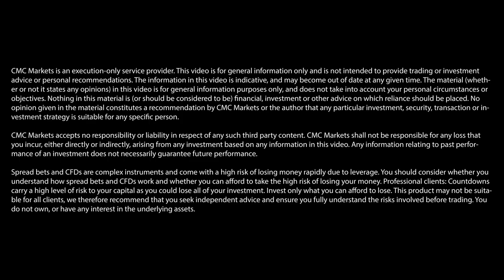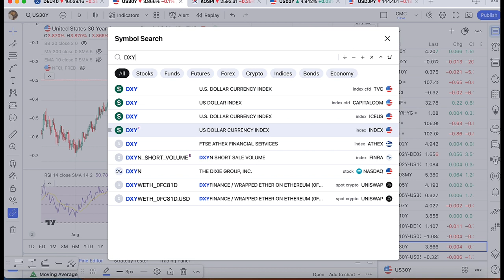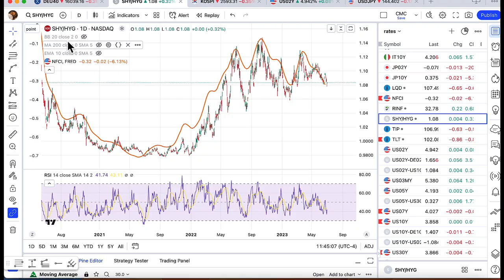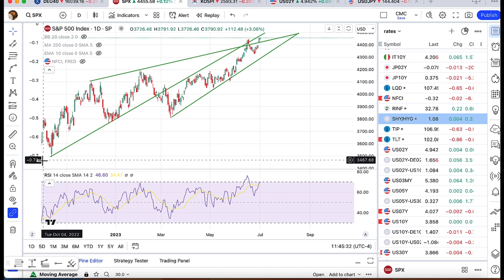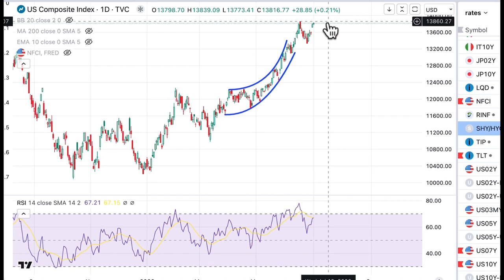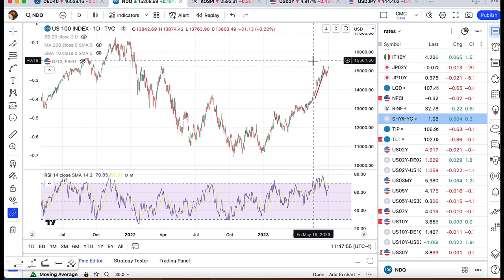Fed minutes to shed light on US rates | Michael Kramer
The publication of the Fed minutes later today could be important, says Mott Capital Management’s Michael Kramer, as they should reveal the Federal Open Market Committee’s rationale for holding interest rates at a target range of 5% to 5.25% in June. Here, Kramer assesses what market expectations of a quarter-point rate rise in July could mean for US stock markets.